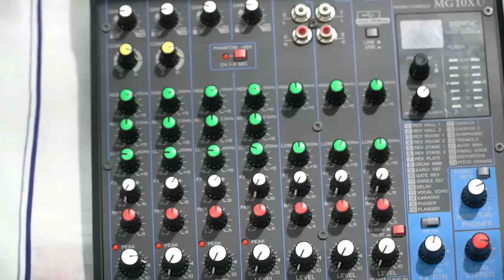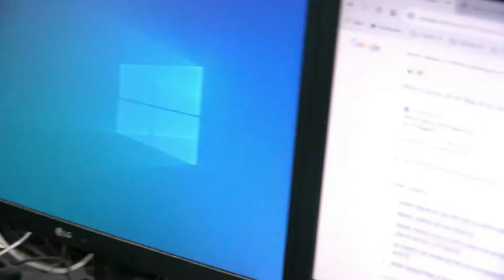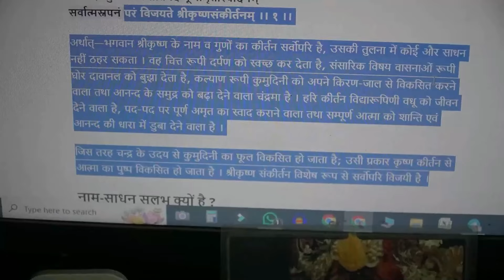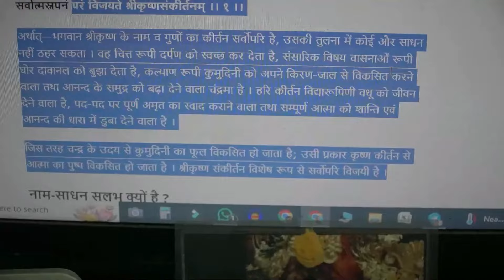ପ୍ରଭୁଙ୍କ କୀର୍ତନ ସେବା ପାଇଁ ଆମ ଘରେ କଣ କଣ ସବୁ ଅଛି ? 😊🙏 || ପରମ ବିଜୟତେ ଶ୍ରୀକୃଷ୍ଣ ସଂକିର୍ତନମ